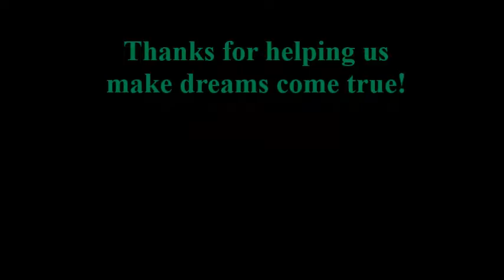Bucket of Dreams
With your help, dreams become reality.